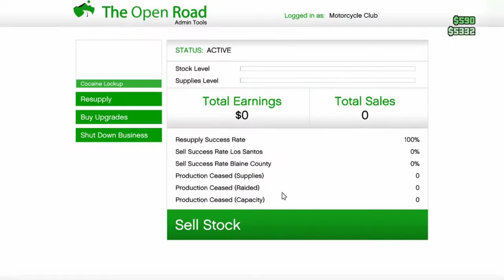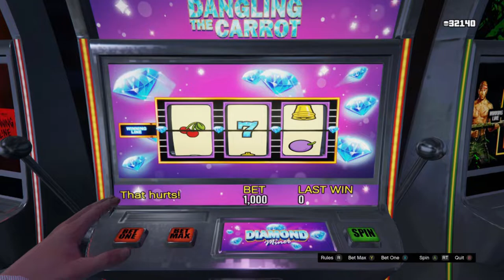NEW BUSINESS/ NEW BIKE CLUB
Found myself with a cocaine plant and a motor bike club. Lets see how this turns out.